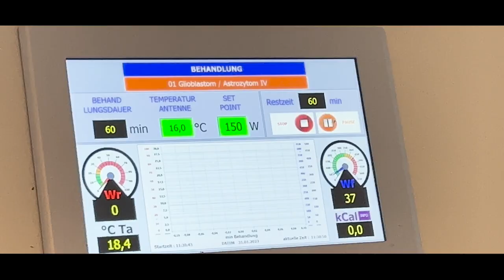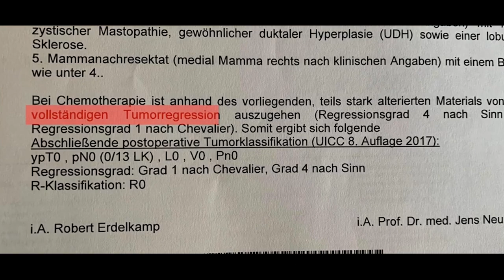Unterstütze die innovative Krebs-Therapie von Dr. Probst and colleagues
Dr. Reinhard Probst hat eine bahnbrechende Methode zur Krebstherapie entwickelt, die das Potenzial hat, das Leben von Tausenden von Menschen zu verändern. Durch die Kombination natürlicher Wirkstoffe mit niedrig dosierten, insulinpotenzierten Chemotherapeutika konnte er vielversprechende Ergebnisse erzielen. Doch um diese innovative Therapie weiterzuentwickeln und mehr Krebspatienten zu helfen, benötigt er deine Unterstützung.

Als ärztlicher Heilversuch angewendet, hat Dr. Probsts Behandlungskonzept bereits erstaunliche Erfolge erzielt. Doch um es zu einer weit verbreiteten Option für Krebspatienten zu machen, sind finanzielle Mittel erforderlich. Jede Behandlung kostet etwa 20.000 Euro, und das Ziel ist es, durch Crowdfunding 100.000 € für die International Cancer Corporation zu sammeln.

Mit deiner Spende kannst du aktiv dazu beitragen, dass Menschen, die mit Krebs kämpfen, eine Chance auf Heilung und Hoffnung bekommen. Zusammen können wir den Kampf gegen den Krebs unterstützen und einen bedeutenden Beitrag zur medizinischen Forschung leisten. Sei Teil dieser revolutionären Therapie und lass uns gemeinsam den Weg zu einer besseren Zukunft ebnen.

Dr. med Reinhard Probst ist der Präsident der ICC gGmbh und unterrichtete neben seiner Praxistätigkeit in der Akademie für Naturheilverfahren (Kompetenzzentrum Komplementärmedizin und Naturheilverfahren) an der Technischen Universität München, dem Zentrum für Naturheilkunde und der Landeszahnärztekammer als wissenschaftlicher Leiter im Bereich Naturheilkunde.

Themen

Naturheilverfahren (Mikrobiologische Therapie, Phytotherapie, Biologische Krebstherapie)
TCM, Akupunktur
Homöopathie

Über YouTube macht er seine bisher auf seine Naturheilverfahren (Mikrobiologische Therapie, Phytotherapie, Biologische Krebstherapie) , TCM, Akupunktur, Homöopathie, Philosophien und Erfahrungswerte für ein breiteres Publikum zugänglich.

Es gibt keine Therapeuten. Es gibt keine Patienten.
Es gibt nur Menschen.